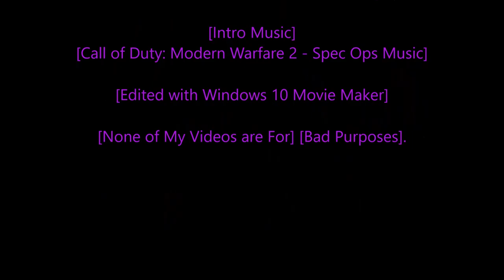[Rastafari Exposed] [Saints Row 2 PC] [Hardcore Story] [No Cheats] [With Commentary] [Ep.13] [HD]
[DIR] [WWII] [Military RP] Ip Address:
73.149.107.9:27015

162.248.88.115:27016